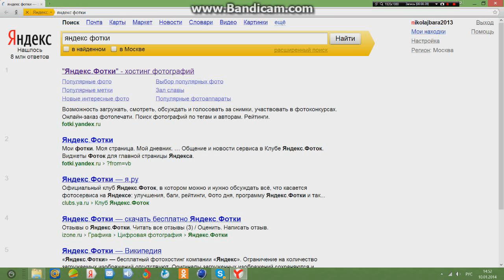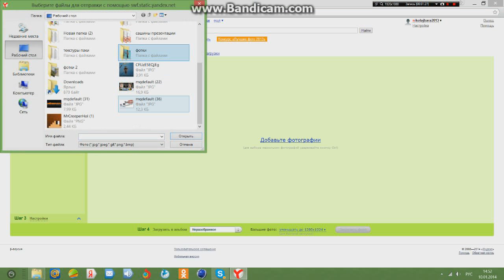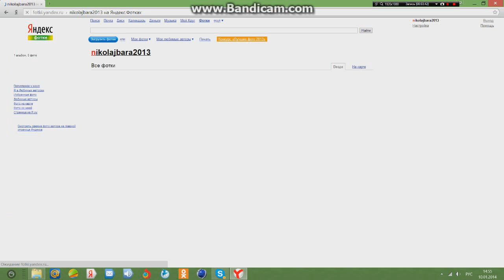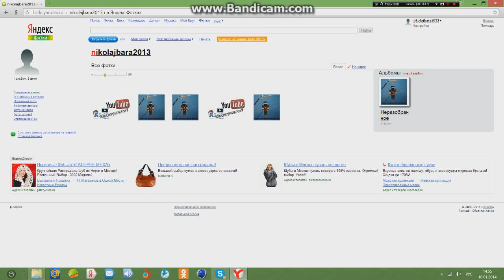Как загружать картинки на Яндекс фотки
Привет с вами ArtMan и сегодня туториал как
загружать видео на яндекс фотки